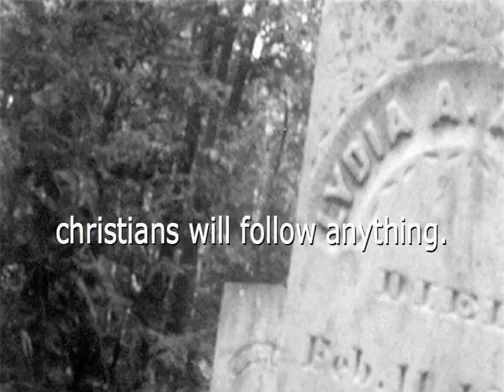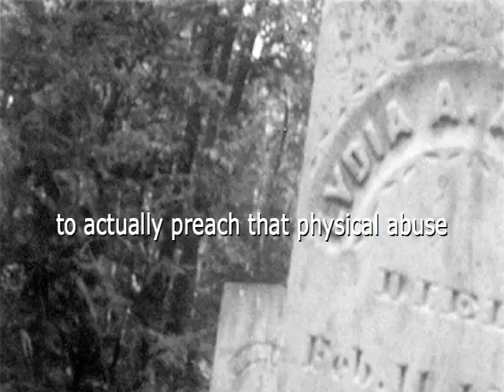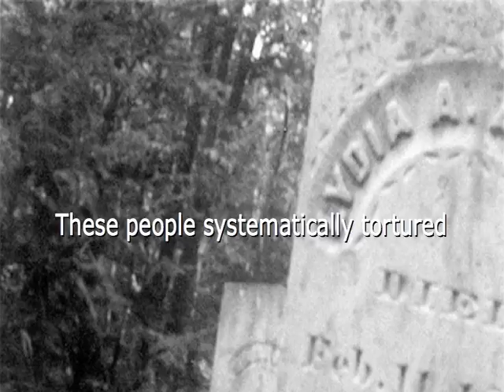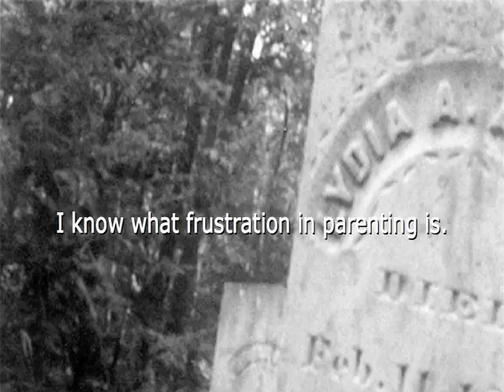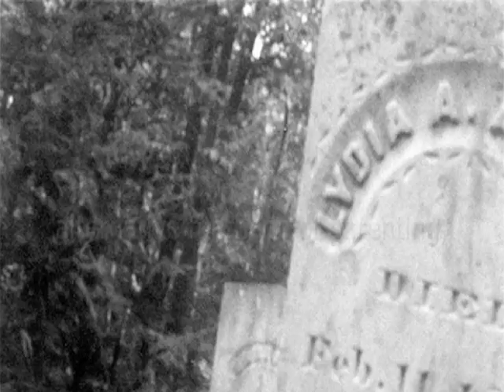Crying Out To Lydia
Hitting children is abuse.  If you hit your children you can stop inflicting pain and fear today, if you want to.
Google: parenting techniques